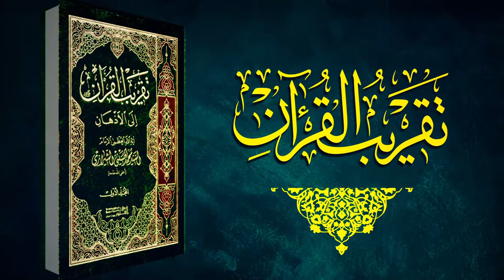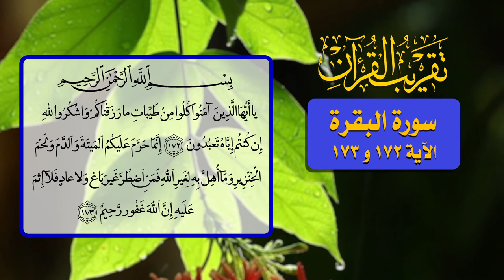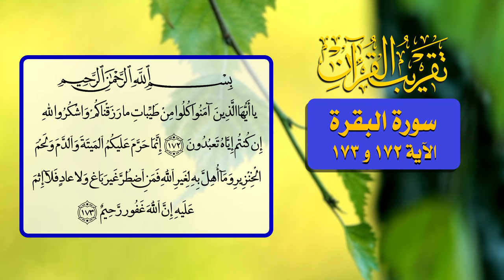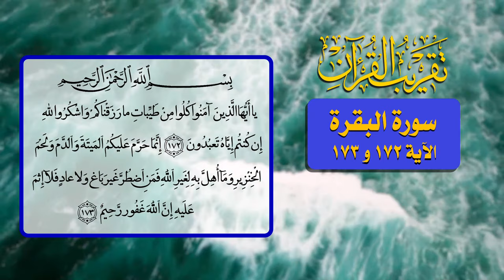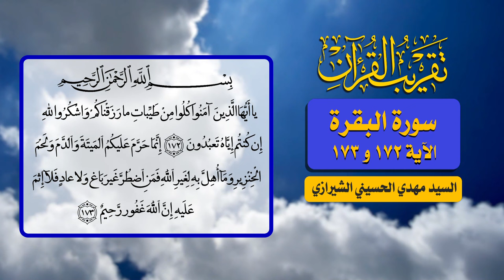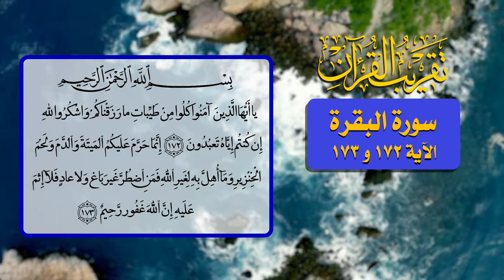89- تقريب القرآن - سورة البقرة الآية 172 و 173 - السيد مهدي الحسيني الشيرازي